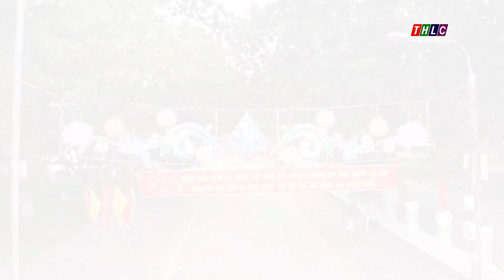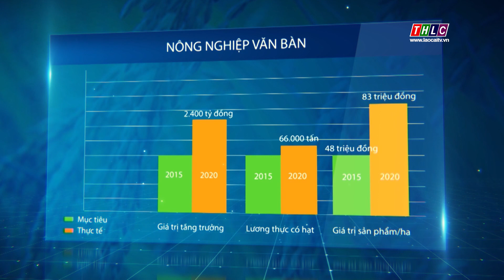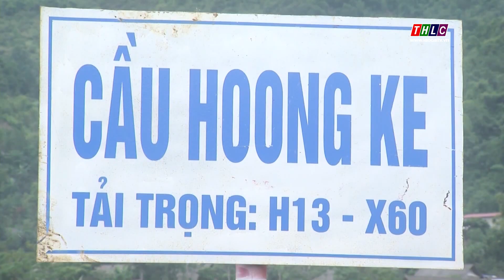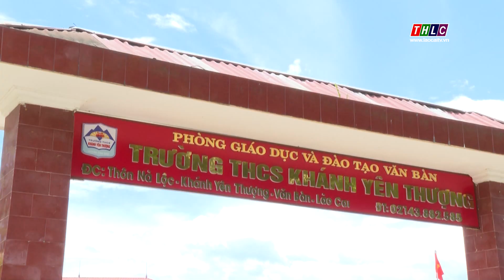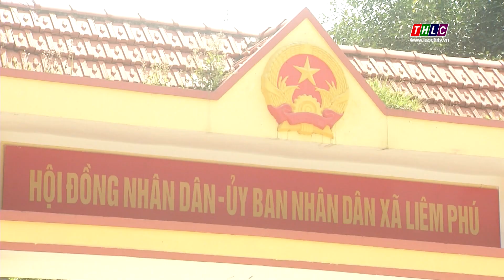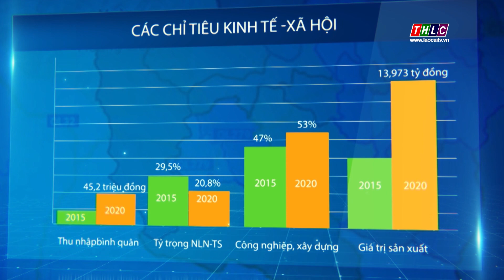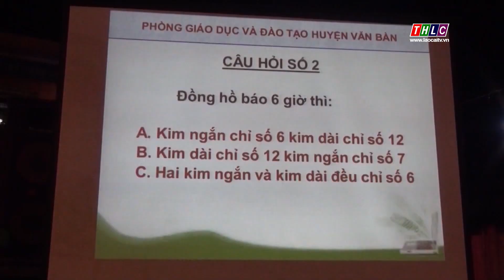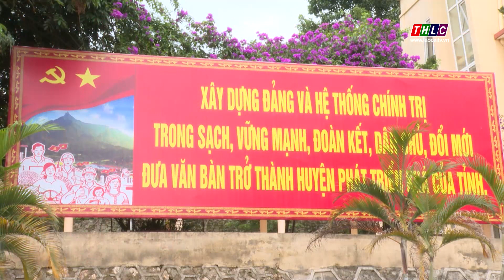Phim tài liệu: Văn Bàn vững tin bước vào hành trình mới | THLC